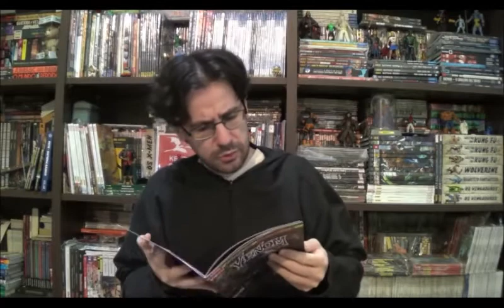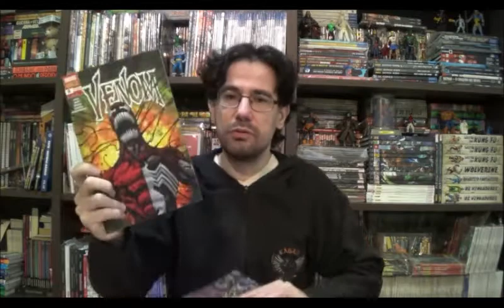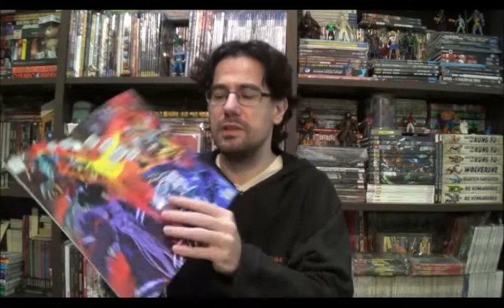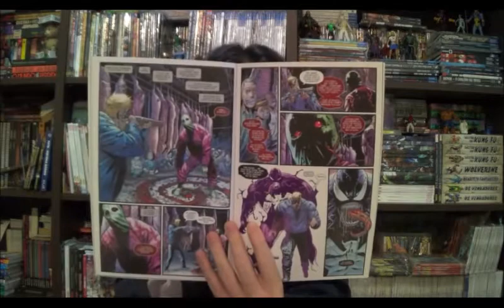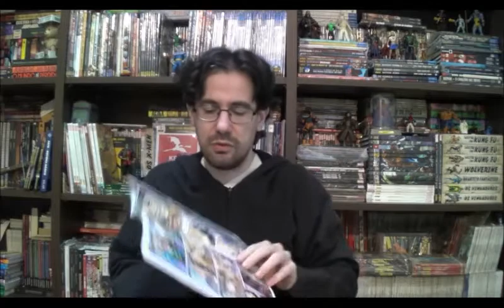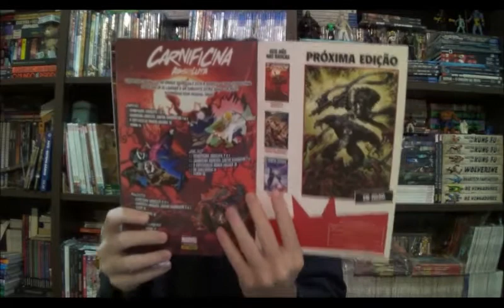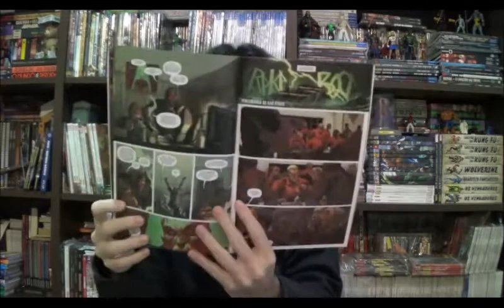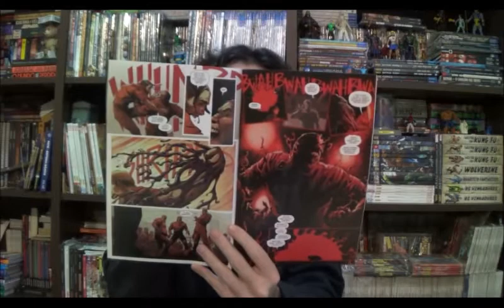Chapéu do Presto Especial Carnificina Absoluta Primeira Parte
Bem-vindos a mais um Chapéu do Presto Especial, no episódio de hoje vamos falar da megasaga simbiótica do ano: Carnificina Absoluta que a Panini está lançando no Brasil pulverizada em duas minisséries principais além das mensais do Venom, Homem-Aranha e Vingadores

Free Comic Book Day (2019): Spider-Man                                Venom 14

Venom #16                                                           Venom 13

Web of Venom: Funeral Pyre #1                                       Venom 13

Symbiote Spider-Man #1                           Espetacular Homem-Aranha n° 16

Ghost Rider – Symbiote of Vengeance #1                  Vingadores, Os 3ª Série - n° 17

Absolute Carnage: Weapon Plus #1        Carnificina Absoluta: Contos Sangrentos n° 1

Absolute Carnage #1                                         Carnificina Absoluta n° 1

Absolute Carnage: Scream #1                                           Venom 14

Absolute Carnage: Scream #2

Absolute Carnage: Scream #3

Absolute Carnage: Separation Anxiety #1 Carnificina Absoluta: Contos Sangrentos n° 1

Absolute Carnage vs. Deadpool #1        Carnificina Absoluta: Contos Sangrentos n° 1

Absolute Carnage #2

Absolute Carnage Miles Morales #1  Carnificina Absoluta: Contos Sangrentos n° 1

Absolute Carnage Miles Morales #2

Venom #17                                                         Venom 14

Absolute Carnage Lethal Protectors #1

Absolute Carnage Lethal Protectors #2

Absolute Carnage vs. Deadpool #2

Absolute Carnage vs. Deadpool #3

Deadpool / Spider-Man team-up!

Venom #18

Absolute Carnage: Avengers #1

Absolute Carnage #3

Absolute Carnage: Immortal Hulk #1

Venom #19

Absolute Carnage Miles Morales #3

Absolute Carnage #4

Absolute Carnage Lethal Protectors #3

Absolute Carnage: Captain Marvel #1

Absolute Carnage #5

Venom #20

Epilogo: Scream: Curse of Carnage

⚠ Link para compras na Amazon

Campinas - SP
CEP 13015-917